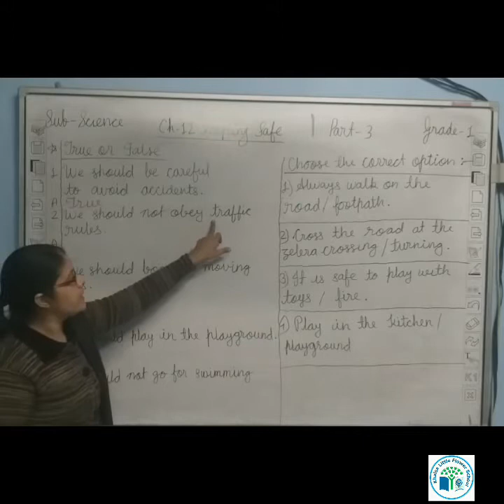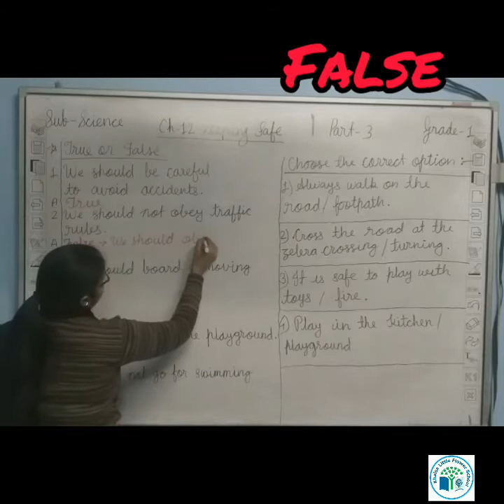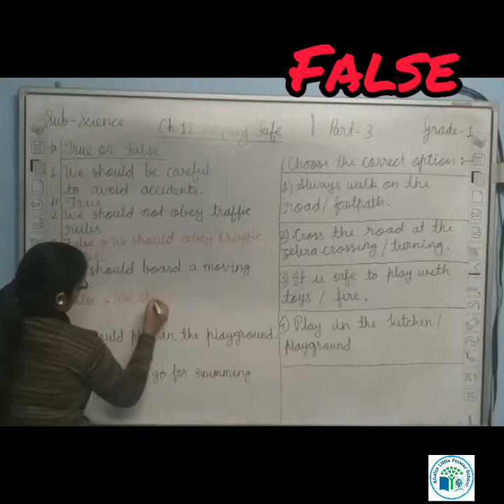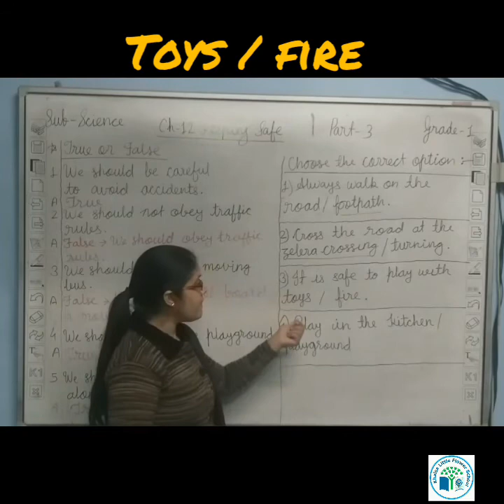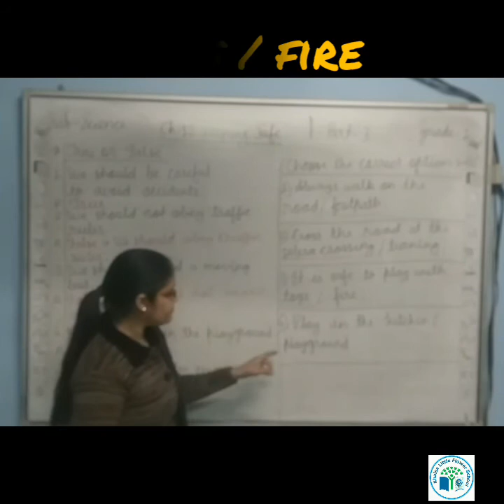GRADE 1 | SCIENCE | CH 12 | KEEPING SAFE | PART 3 | KHALSA LITTLE FLOWER SCHOOL